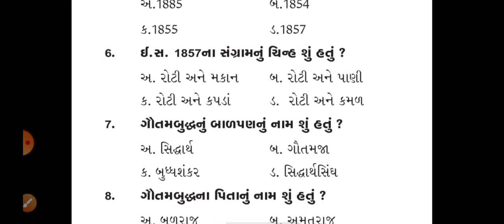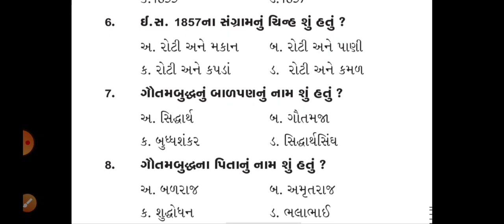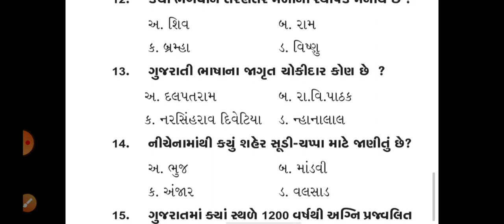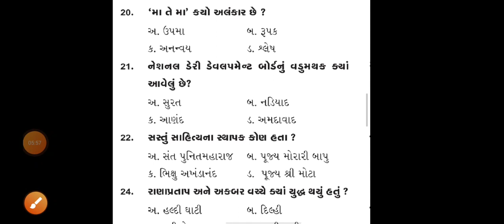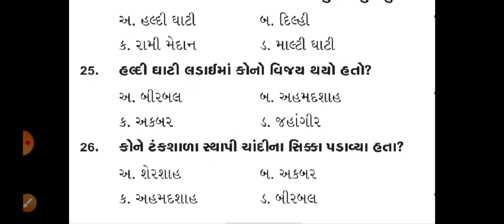GSSSB ni aagami darek exam mate most IMP general knowledge/ સામાન્ય જ્ઞાન part -1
Gujarat gaun seva pasandagi mandal dwara agami samayma lewanar darek exams mate upayogi general knowledge/ ગુજરાત ગૌણ સેવા પસંદગી મંડળની દરેક પરીક્ષાઓ માટે ઉપયોગી સામાન્ય જ્ઞાન

topic covered:
1) senior scientific assistant
2) senitary inspector
3) sub auditor
4) wireman
5) additional assistant engineer
6) chemical assistant